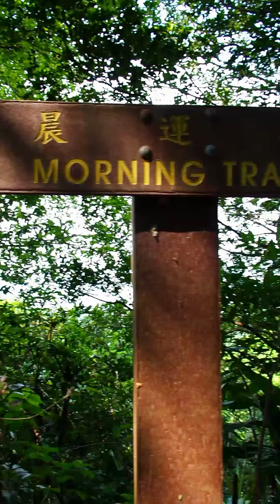HONG KONG: Exploring The Peak, Riding the Tram, Dim Sum, Seafood in Lau Fau San | SusanEats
Hey Everyone! I've been really focused on sharing my content through Instagram of late, so I've been filming things in portrait. I'd recommend watching this on mobile so that you get the optimized viewing experience.

In this episode, join Susan Wong in Hong Kong as she explores the city’s most popular attraction, The Peak. Riding on one of the world’s oldest and most famous funicular railways, the tram rises to 396 meters above sea level and feels incredibly steep!

After a leisurely walk along The Peak and enjoying 360-degree panoramic views, Susan indulges in Dim Sum, and then proceeds to the outskirts of the city, Lau Fau San for seafood!